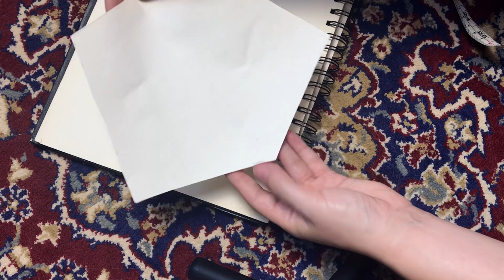Making a Fantasy Ranger Kit ✨(and indulging my inner childhood weirdo)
In this video I indulged my inner childhood weirdo self and made a fantasy ranger kit for adventuring in the forest! This was made almost entirely from fabric in my stash, and all the individual projects could easily be done in an afternoon.

The Prince Portrait – Francis Wells
Tudor – Bonnie Grace
Governor of the North- Jo Wandrini